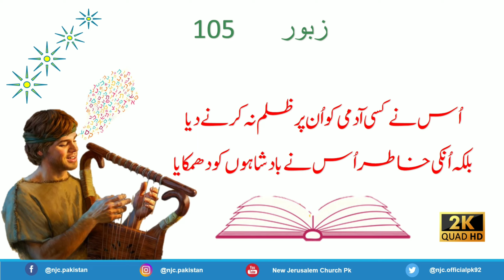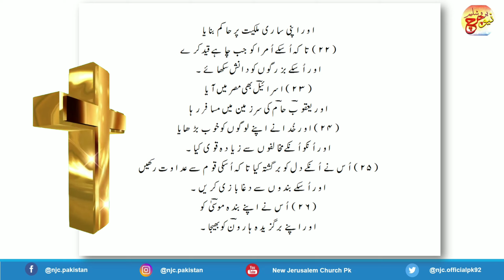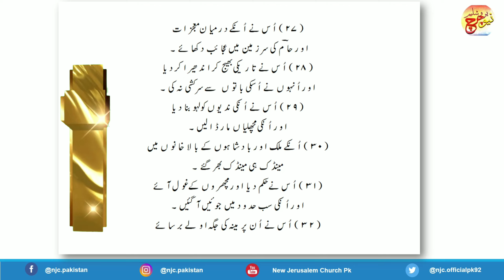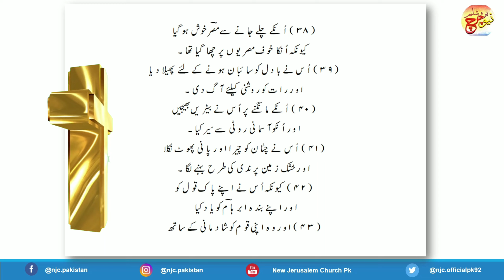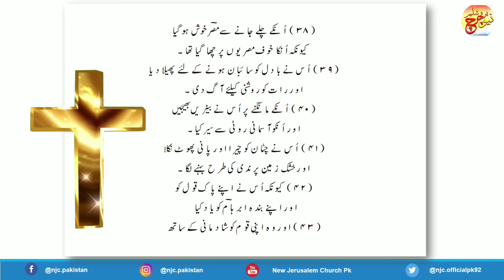Zaboor 105 - Psalm 105 URDU - Bible Study - 2K Video Quality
105:1 O give thanks unto the LORD; call upon his name: make known his deeds among the people.105:2 Sing unto him, sing psalms unto him: talk ye of all his wondrous works.105:3 Glory ye in his holy name: let the heart of them rejoice that seek the LORD.105:4 Seek the LORD, and his strength: seek his face evermore.105:5 Remember his marvellous works that he hath done; his wonders, and the judgments of his mouth;105:6 O ye seed of Abraham his servant, ye children of Jacob his chosen.105:7 He is the LORD our God: his judgments are in all the earth.105:8 He hath remembered his covenant for ever, the word which he commanded to a thousand generations.105:9 Which covenant he made with Abraham, and his oath unto Isaac;105:10 And confirmed the same unto Jacob for a law, and to Israel for an everlasting covenant:105:11 Saying, Unto thee will I give the land of Canaan, the lot of your inheritance:105:12 When they were but a few men in number; yea, very few, and strangers in it.105:13 When they went from one nation to another, from one kingdom to another people;105:14 He suffered no man to do them wrong: yea, he reproved kings for their sakes;105:15 Saying, Touch not mine anointed, and do my prophets no harm.105:16 Moreover he called for a famine upon the land: he brake the whole staff of bread.105:17 He sent a man before them, even Joseph, who was sold for a servant:105:18 Whose feet they hurt with fetters: he was laid in iron:105:19 Until the time that his word came: the word of the LORD tried him.105:20 The king sent and loosed him; even the ruler of the people, and let him go free.105:21 He made him lord of his house, and ruler of all his substance:105:22 To bind his princes at his pleasure; and teach his senators wisdom.105:23 Israel also came into Egypt; and Jacob sojourned in the land of Ham.105:24 And he increased his people greatly; and made them stronger than their enemies.105:25 He turned their heart to hate his people, to deal subtilly with his servants.105:26 He sent Moses his servant; and Aaron whom he had chosen.105:27 They shewed his signs among them, and wonders in the land of Ham.105:28 He sent darkness, and made it dark; and they rebelled not against his word.105:29 He turned their waters into blood, and slew their fish.105:30 Their land brought forth frogs in abundance, in the chambers of their kings.105:31 He spake, and there came divers sorts of flies, and lice in all their coasts.105:32 He gave them hail for rain, and flaming fire in their land.105:33 He smote their vines also and their fig trees; and brake the trees of their coasts.105:34 He spake, and the locusts came, and caterpillers, and that without number,105:35 And did eat up all the herbs in their land, and devoured the fruit of their ground.105:36 He smote also all the firstborn in their land, the chief of all their strength.105:37 He brought them forth also with silver and gold: and there was not one feeble person among their tribes.105:38 Egypt was glad when they departed: for the fear of them fell upon them.105:39 He spread a cloud for a covering; and fire to give light in the night.105:40 The people asked, and he brought quails, and satisfied them with the bread of heaven.105:41 He opened the rock, and the waters gushed out; they ran in the dry places like a river.105:42 For he remembered his holy promise, and Abraham his servant.105:43 And he brought forth his people with joy, and his chosen with gladness:105:44 And gave them the lands of the heathen: and they inherited the labour of the people;105:45 That they might observe his statutes, and keep his laws. Praise ye the LORD. Psalm

Recently video:-
❤️ ZABOOR 23 _ Psalm 23